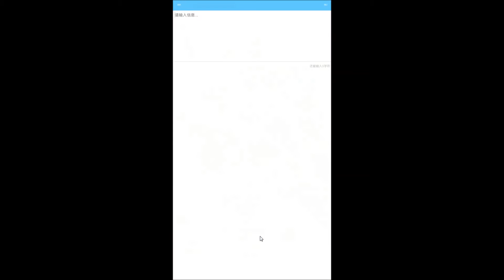少年四大名捕正版手遊 android game first look gameplay español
溫瑞安正版授權，首款四大名捕正版手遊，橫掃上線！
幻想武俠，快意江湖，招募您喜歡的名捕，解救武林吧！
※※游戏特色※※
【瘋狂點擊，點殺BOSS】
要消滅敵人，你必須全力以赴，點！點！點！點擊擁有不可思議的力量！
點擊加速名捕攻擊，點擊釋放武林絕學，點擊招募名捕！
只要您手速夠快，再強大的BOSS也不是你的對手！
【名捕當小弟，江湖你最趴】
無情、冷血？追命、鐵手？還是捕神、諸葛正我？
不管哪位，您都能把他們招至麾下，為你而戰！最強的名捕也是你的小弟，玩轉整個江湖吧！
【輕鬆掛機，一日百級】
“欸？破個案回來就100級了耶！”
沒錯，即使離線，名捕們也會持續為你戰鬥，不放過逛街哈拉的每一秒。原來當名捕這麼簡單！
【幫派對戰，誰是武林盟主】
競技場對戰，幫派副本，與公會麻吉並肩作戰，成為天下第一門派！一起哈拉，開啟部落戰爭！
【超值好康，秘笈神器】
闖蕩江湖，官方好禮相送！武功秘笈，武林神器，進來就送。儲值好禮，升級好康，飛速成長。闖蕩江湖，就是這麼隨意！